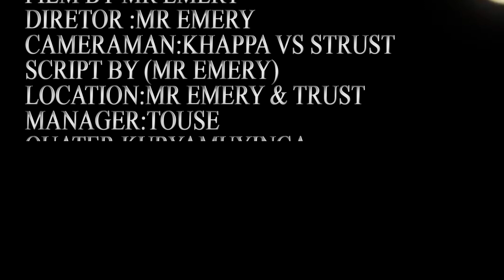MUKASE FULL MOVIE BURUNDIAN RWANDA FILM // AMAYOBERA YINGO EAC FILM RWANDA BURUNDI tanzanie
kaze muri group whatsapp yacu uzohore wibera uwambere kuronka film zishasha